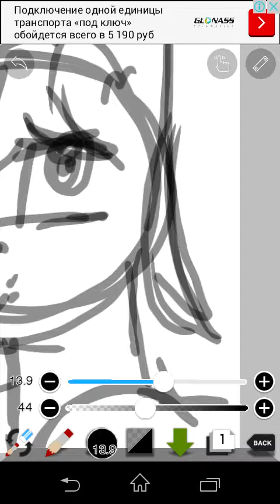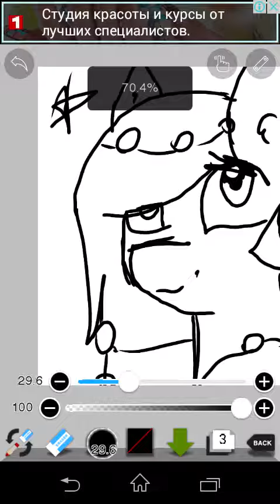SpeedPaint-OC./Part 1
Song:Xenogenesis by FatRat